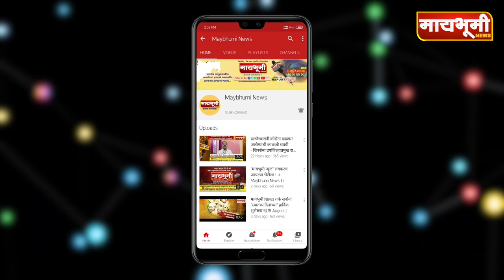BREAKING NEWS | वाळू तस्करांच्या फायबर बोटीवर महसुल विभागाची थेट कारवाई